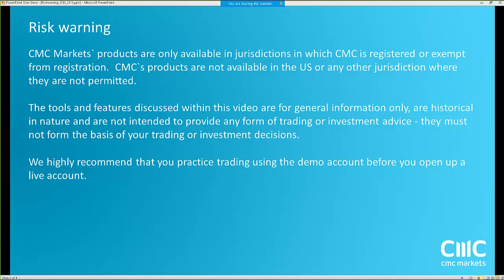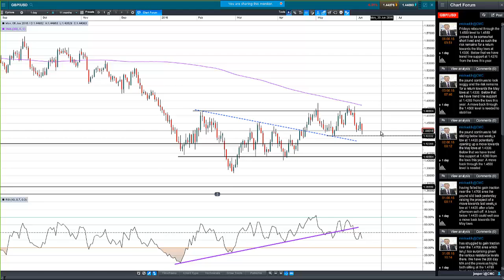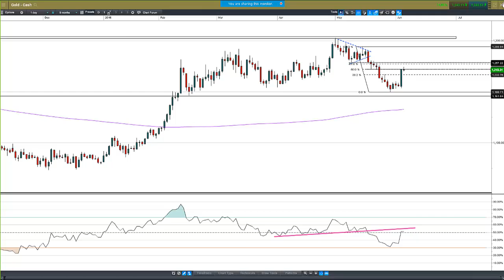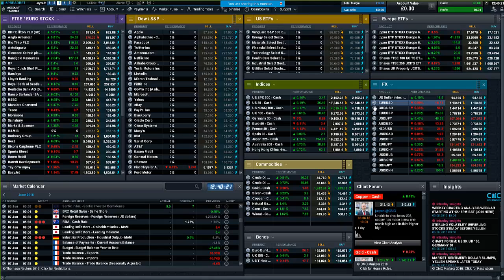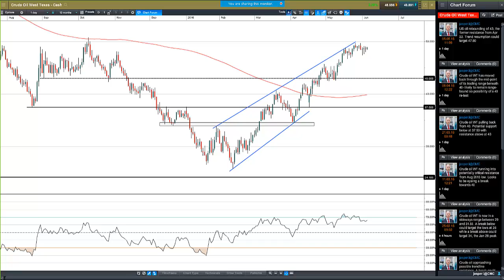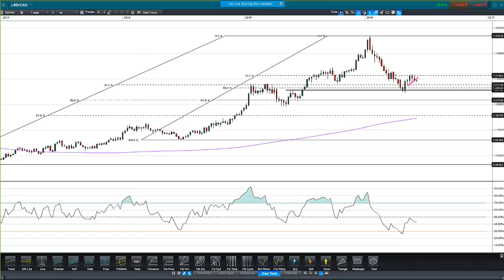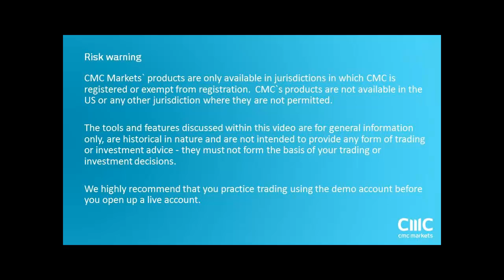CMC Markets - Weekly Charting Analysis (June 6, 2016)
CMC's Market Analyst Jasper Lawler looks at charts for the week ahead.